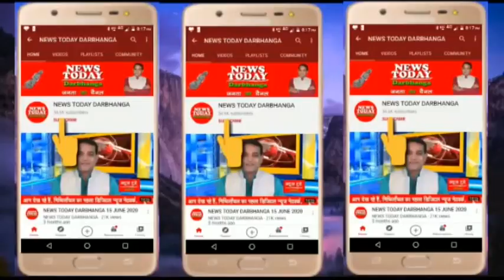NEWS TODAY DARBHANGA मिथिला विभूति पर्व समारोह 2020 (4)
मिथिला विभूति  पर्व समारोह 2020(4)